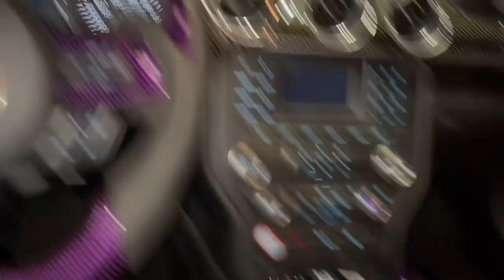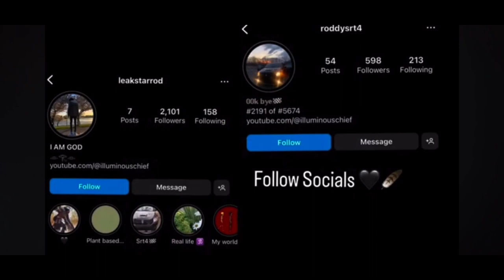Car meet & Basketball vlog